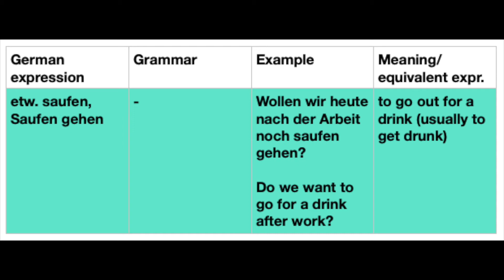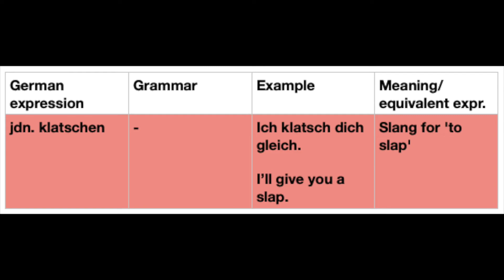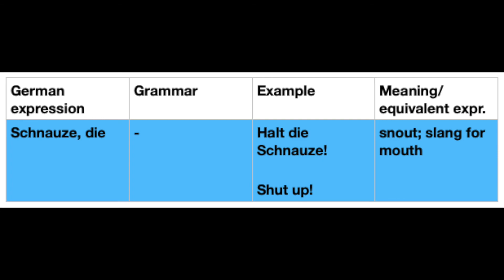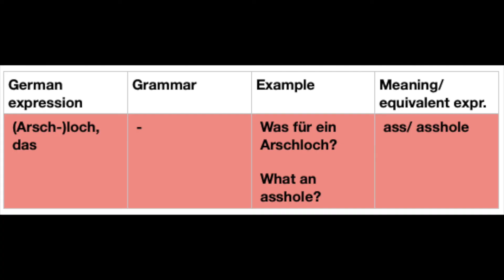Common German Slang Terms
Link¹ to 2000 Most Common German Words in Context: Get Fluent & Increase Your German Vocabulary with 2000 German Phrases (German Language Lessons)

Link¹ to German Grammar for Beginners Textbook + Workbook Included: Supercharge Your German with Essential Lessons and Exercises

In this video I talk about some common German slang terms that you hear often in German and I hope you enjoy them!

Here's a list of the terms that I covered:
Abhauen
Alter!
Asi, der
auf etw. Bock haben
bekloppt/bescheuert sein
besoffen/zu/dicht sein
etw. geht den Bach runter
etw. saufen, Saufen gehen
etw. verkacken
Fresse, die
jdn. klatschen
jdn. verarschen
kotzen
Maul, das
Pampa, die
Sau, die
Schnauze, die
sich etw. reinziehen
(etw.) zocken
Arschgeige, die
(Arsch-)loch, das